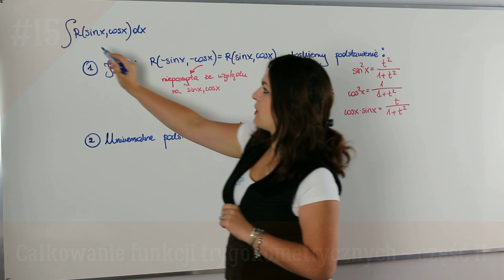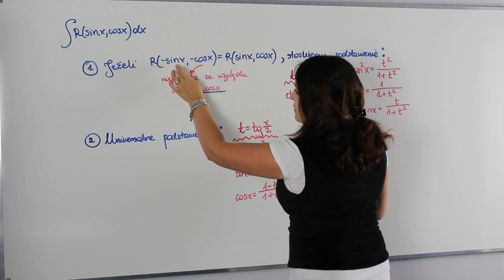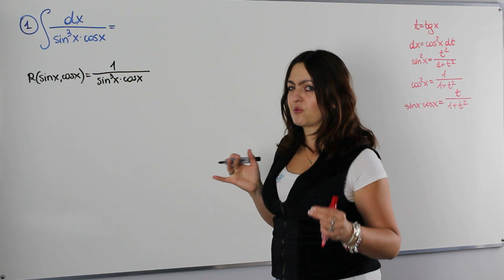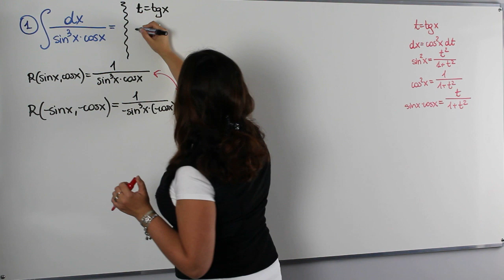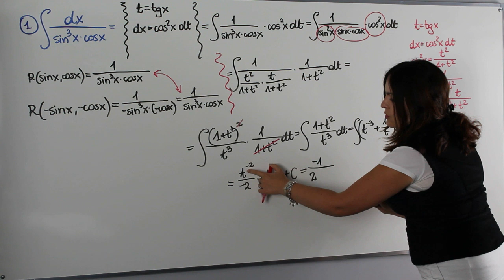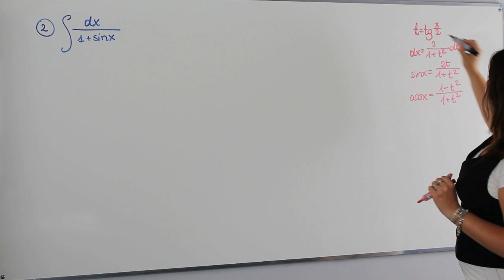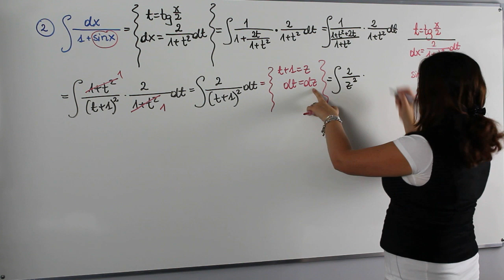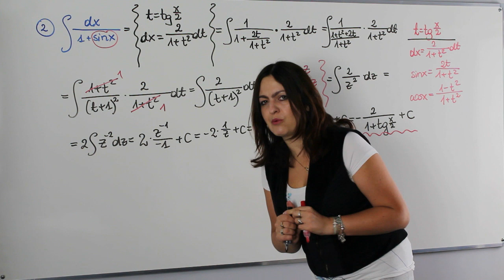Całkowanie funkcji trygonometrycznych - część II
Dziś bardzo ciekawa lekcja na kanale AjkaMAT - zajmiemy się całkowaniem funkcji trygonometrycznych.

Serdecznie zapraszam!